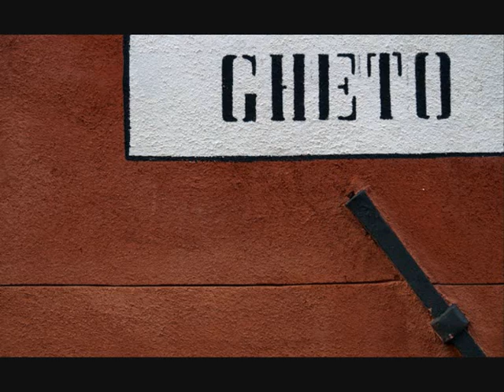In Italia - Fabri Fibra ft. Gianna Nannini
einfach paar geile pics :)

also watch dub mix    watch?v=niav0Om2ak8

forza italia

sono italiano ^^